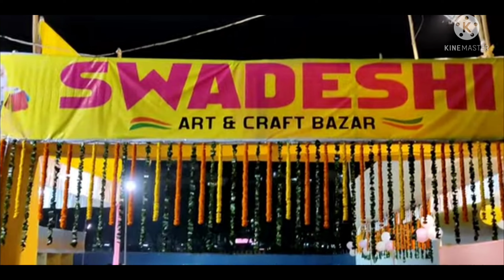Swadeshi Mela | Jamshedpur | 2022 l Art and craft 🎨